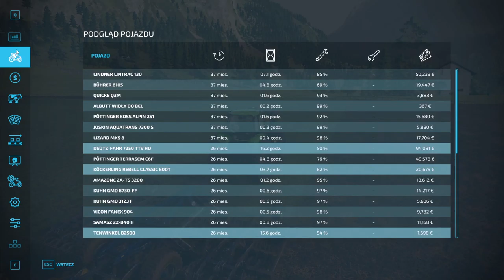FS 22 ERLENGRAT #19 Wapnowanie 2022